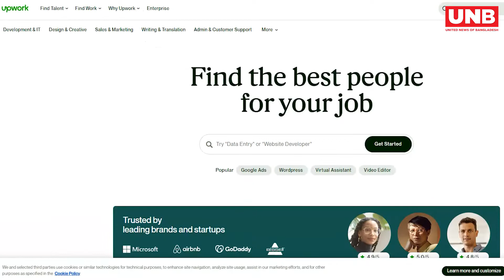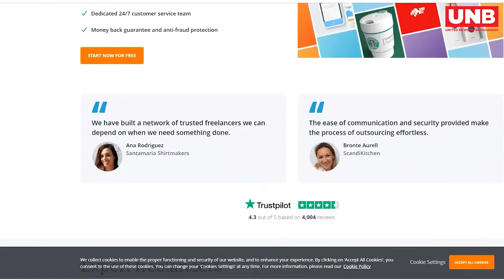Freelancing: ফ্রিল্যান্সিং কি, কিভাবে ফ্রিল্যান্সিং করবেন ও ফ্রিল্যান্সিং করার সেরা ওয়েবসাইট | UNB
ইন্টারনেট থেকে টাকা আয় করতে চান?আপনার উত্তর যদি হ্যাঁ হয়, তবে এটি নিশ্চিত যে আপনি একবার হলেও ফ্রিল্যান্সিং এর নাম শুনেছেন।

চলুন জেনে নেয়া যাক – ফ্রিল্যান্সিং কি, কিভাবে ফ্রিল্যান্সিং করবেন ও ফ্রিল্যান্সিং করার সেরা ওয়েবসাইট, ইত্যাদি সম্পর্কে বিস্তারিত।